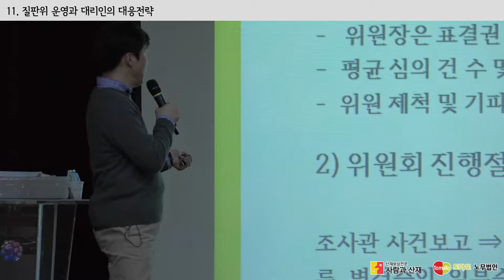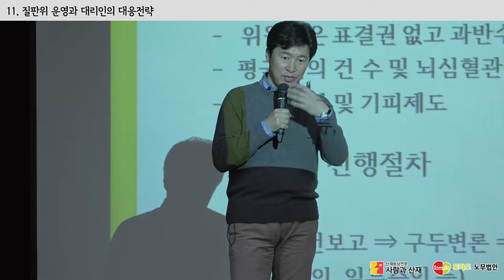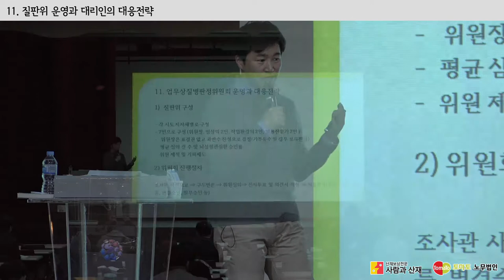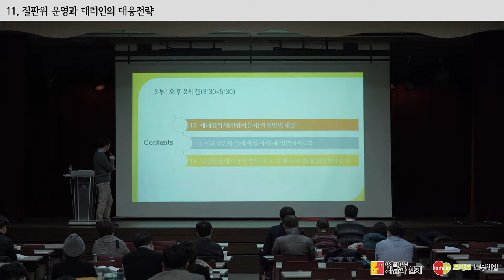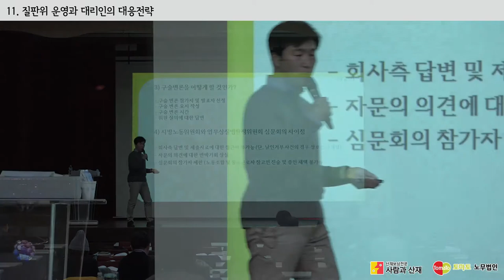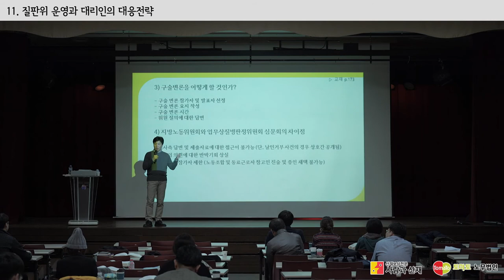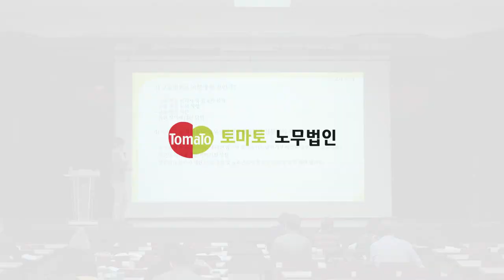[(뇌출혈,뇌경색,심근경색,과로사)산재 실무 해설] CH.11 질판위 운영과 대리인의 대응전략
과로성 질병의 전문가, 사람과산재(토마토노무법인)의 한창현 노무사가 직접 전달하는 과로성질병(과로사)산재 승인의 노하우!!!

그 열한번째 이야기로 질병판정위원회의 운영과 이에 대한 대리인의 대한 대응전략에 대한 상세 내용을 알려드립니다.